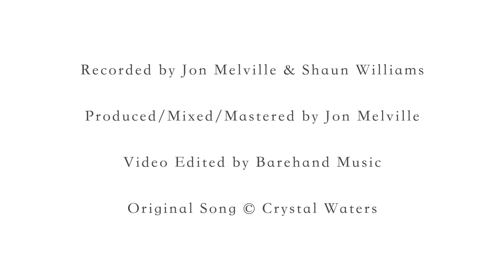Gypsy Woman by Crystal Waters (cover by Simple Sessions)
Here is our cover of the awesome 90s dance track Gypsy Woman original recorded and performed by Crystal Waters. For this cover we decided to take the original and arrange it in our own style - we hope you like it!

Gypsy Woman features:

Vocals - Mila Lee
Guitar - Alex Hogg
Keys - Jon Melville
Bass - John McMillan
Drums - Steve Hanley

Recorded by Jon Melville & Shaun Williams

Produced/Mixed/Mastered by Jon Melville

Original song is © Crystal Waters / Neal Conway

Or any other streaming platform :)

Listen to our tracks on Spotify or your choice of streaming services